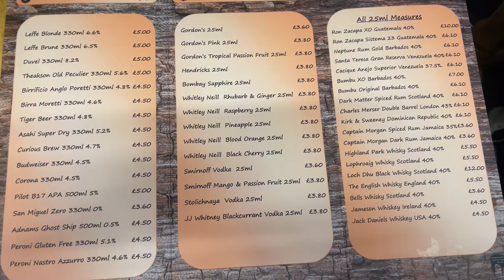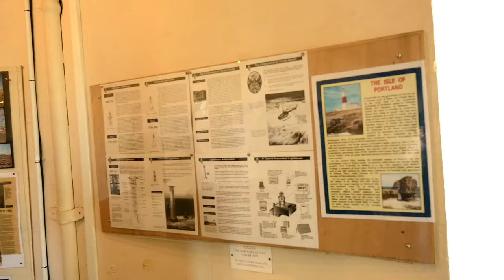The Bizarre Beauty of Dungeness: The UK's only Desert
Join us on an incredible journey to Dungeness, often nicknamed the UK's only desert! In this video, we explore the unique, otherworldly landscape of this remarkable coastal region. From its expansive shingle beach and rare flora to its charming lighthouses and quirky homes, Dungeness is a place like no other.

🔍 What to Expect:

    A tour of the vast shingle expanse that defines Dungeness
    Discover the rare plants and wildlife that thrive in this unique ecosystem
    Visit the historic Dungeness Lighthouse and learn about its fascinating history
    Explore the peculiar and picturesque houses scattered across the landscape
    Insights into the area's industrial past, including the iconic Dungeness Nuclear Power Station
    A look at the thriving art scene and the influence of famous resident, Derek Jarman

🌿 Nature & Wildlife:
Despite its barren appearance, Dungeness is teeming with life. We'll take you on a nature walk to spot some of the rare and protected species that call this place home.

🏠 Local Charm:
Get a glimpse into the unique lifestyle of Dungeness residents and the creative spirit that infuses the area.

📜 History & Industry:
Learn about the fascinating history of this unique landscape, from its geological formation to its role in modern industry.

🎨 Art & Culture:
Explore how Dungeness has inspired artists and filmmakers, and visit the iconic garden of artist Derek Jarman.

Join us for this in-depth look at one of the most unusual and captivating places in the UK. Whether you're a nature enthusiast, history buff, or just love exploring unique destinations, Dungeness has something for everyone. Sit back, relax, and enjoy the beauty and intrigue of the UK's only desert!